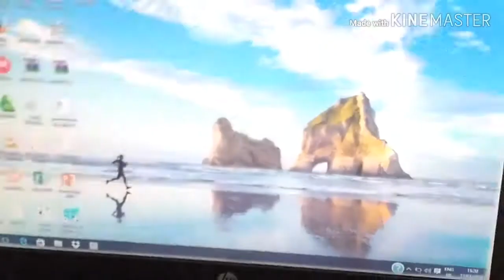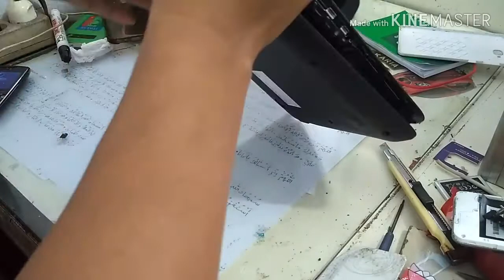Cara Mudah Membuka LCD notebook hp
Belajar lebih Tahu